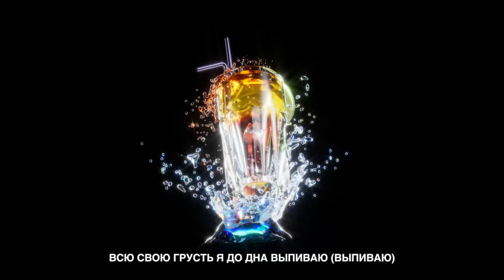MellSher, 5opka - Лонг Айленд (SUPERNOVA, альбом 2024)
Текст: Игорь Шерстюк, Кирилл Баранов
Текст песни

Припев 1:
Лонг-Айленд в стакане
Все с тобой связанное я забываю (тебя забываю)
Лонг-Айленд в стакане
Всю свою грусть я до дна выпиваю

Куплет 1:
Бармен налей покрепче
Алкоголь, алкоголь лечит
Сердце, разорвано в клочья
Но я знаю ты зашить его хочешь

Стакан за стаканом, купюра за купюрой
Со мною красотка, любуюсь маникюром
Не знаю ее имя, да мне и наплевать
Пока что хорошо, по венам бродит яд

Стакан за стаканом все кружиться вокруг
Мне очень хорошо, неважно что к утру
Пока ты со мной я не думаю о ней
Мне нужно с тобой побыть наедине

Бридж:
Смотрю на нее, но вижу тебя
Мне нужно еще, еще наливай
У всего в этом месте есть цена
Бармен давай! Еще бармен давай!

Припев 2:
Лонг-Айленд в стакане
Лонг-Айленд в стакане
Всю свою грусть я до дна выпиваю (выпиваю)

Лонг-Айленд в стакане
Не в силах стоять уже на ногах
Сегодня я усну в чужих объятиях

Куплет 2:
Ненавижу я себя за то что не способен быть один
За то что должен находиться я среди таких
Мерзко и противно от самого себя
Но дьявольский напиток разливается по венам

Бридж:
Бармен давай! Ещё бармен давай!

Припев 3:
Лонг-Айленд в стакане